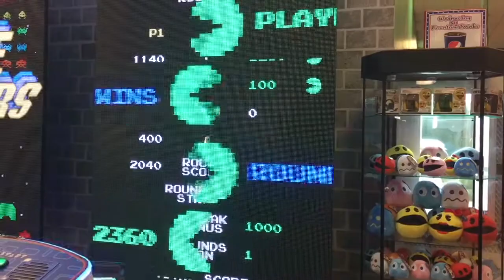World's Largest Pac Man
Game Feature:  Play the World's Largest Pac-Man!!

Do you have Pac-Man Fever??

Music:  Pac-Man Fever (Eat 'em Up) by Buckner & Garcia feat Jace Hall